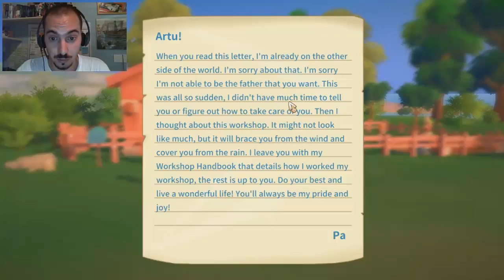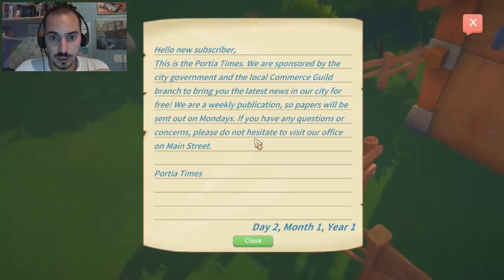IL PRIMO NEGOZIO DEGLI ITALIANSHARKS - My Time At Portia ITA ep 1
In questo episodio di my time at portia, miglior gioco simulatore rpg open world, mamidd apre il primo negozio degli italiansharks. Guarda il video per scoprire come si chiama